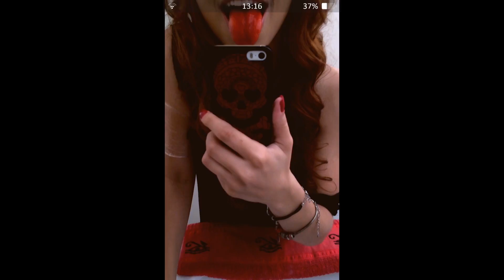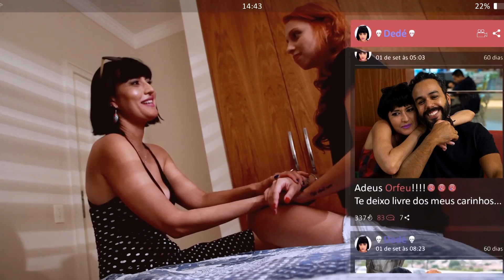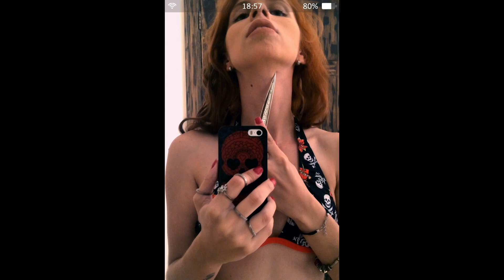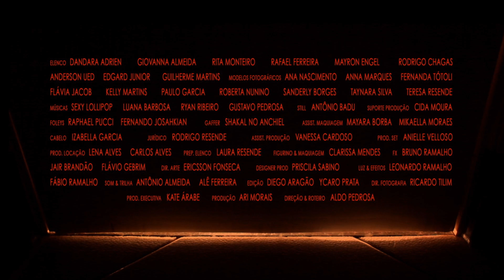Movimento Aldo Pedrosa